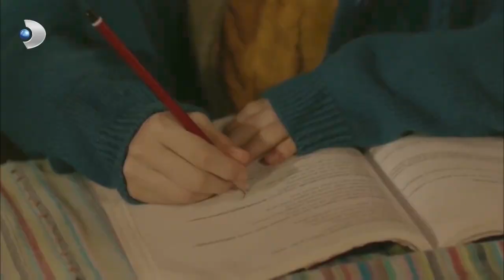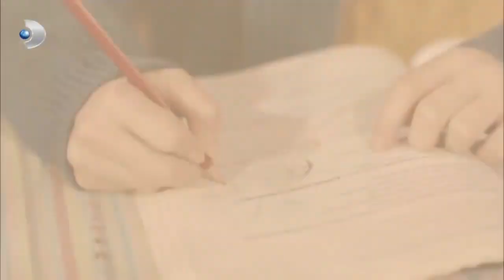Merhamet - En Çok İzlenen Sahneler 10